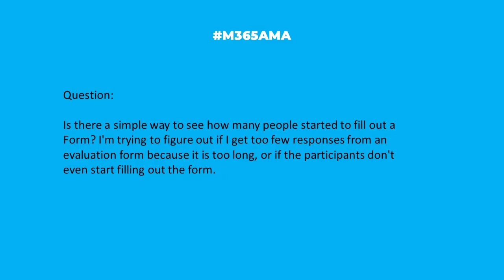M365AMA Can I track how many people started to fill out a Microsoft Form?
In this episode, the M365AMA panel discusses the following community question

“Is there a simple way to see how many people started to fill out a Form? I'm trying to figure out if I get too few responses from an evaluation form because it is too long, or if the participants don't even start filling out the form."

Some relevant notes/links shared by the team:

-- There is nothing OOTB, however there are many people building automation using Power Automate and Power Apps. For example, check out this Microsoft Power Automate template: Track Microsoft Forms response in Excel and notify through Teams and email
-- As discussed, people need to spend some time learning how to create effective surveys. Check out Survey Questions 101: Question Types, Examples, and Tips, by Typeform